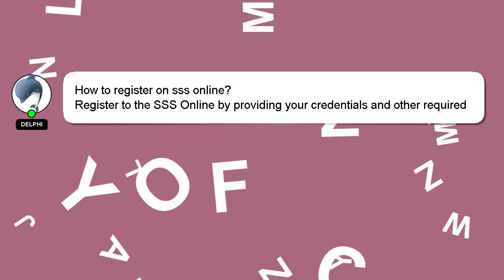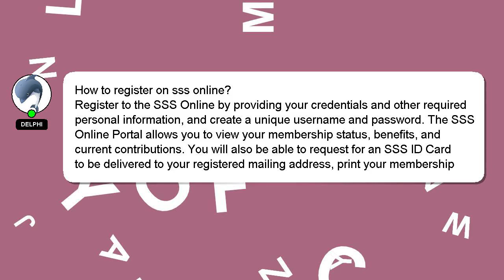How to register on sss online?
A little intro about me, Greetings, my name is Delphi. Let me aid you in resolving any queries you may have. - How to register on sss online?

Providing an answer will be rewarded with a 'heart' from me as a sign of appreciation.

*2 What we are experimenting :*